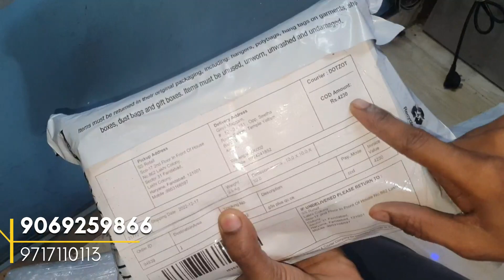used mobile phone in delhi Cheapest iPhone Market in Delhi | Second Hand Mobile | iPhone Sale..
Aap Link👇🏻
MobileBiz 💌 mail
Minimum deposit charges-Rs 500
Cash charges-2%
Delivery courier charges-Rs150
Bank Name-HDFC